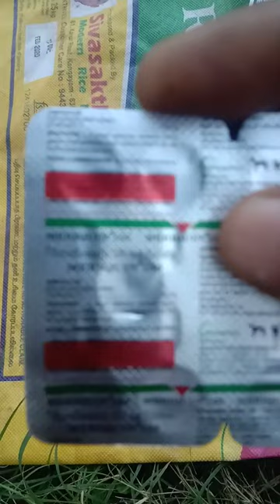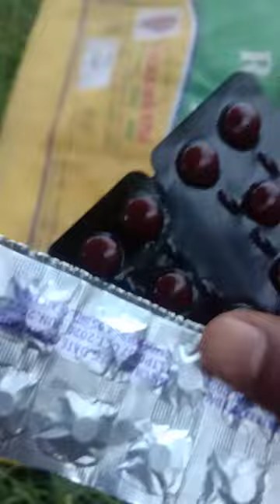How to cure cold and cough for Rooster and hen clymate changing condition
welcome   friends for my GLOBAL  PET you tube channel.This video related for how to cure cold and cough for roosters and hens clymate changing condition.Remedies for two taplets and one cyrap for 3 days regularly give  affected rooster or hens.small chicks  only give half of the taplet and half cap cyrap.Taplet 1.MERIQUIN 150. TAPLET .2 CORTIL-A AND  MULTISTAR LIQUID.Three days continuosly give affected rooster completly cured.